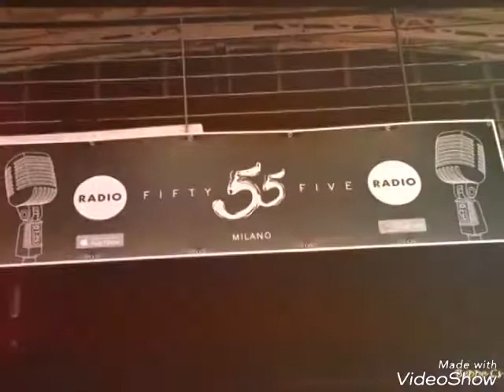Party Event 2018 Club 55 Milano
Happy Birthday 19 marzo  2018